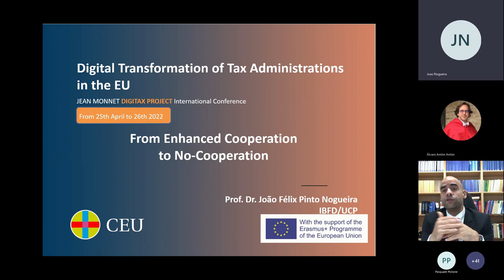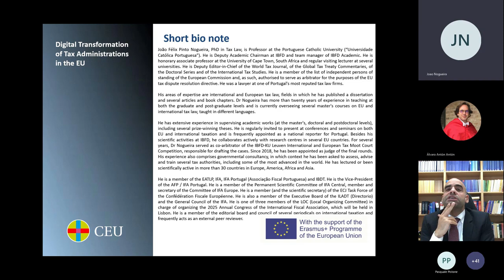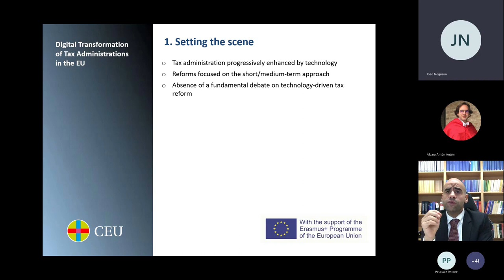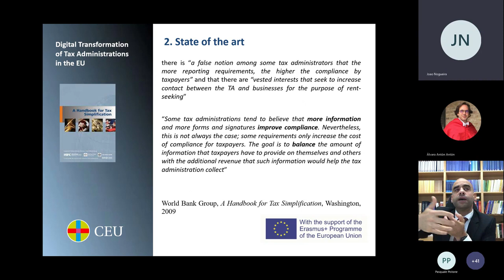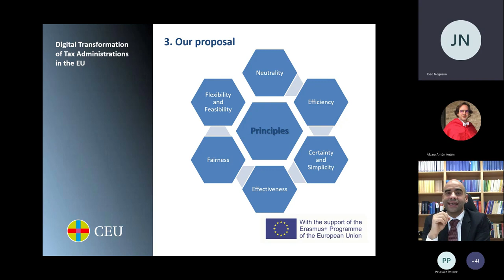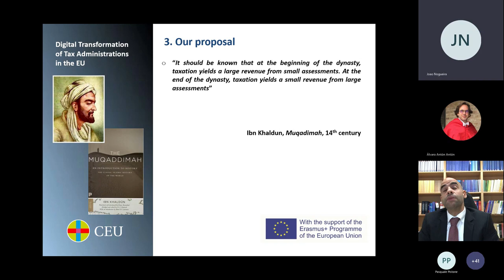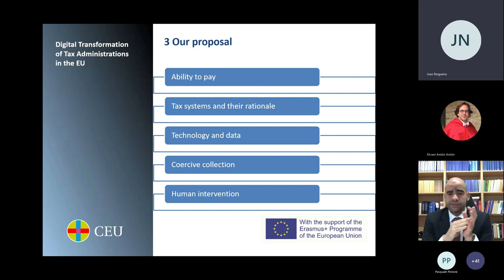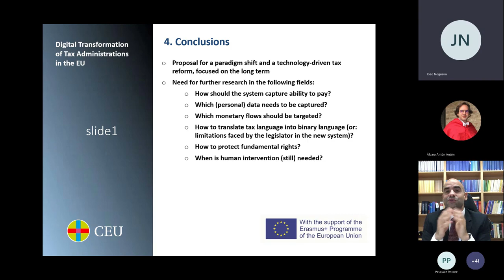Tax administration and technology From enhanced cooperation to no cooperation | DIGITAX 2022